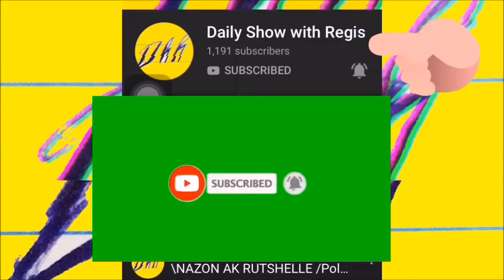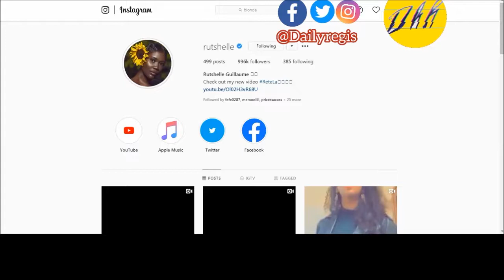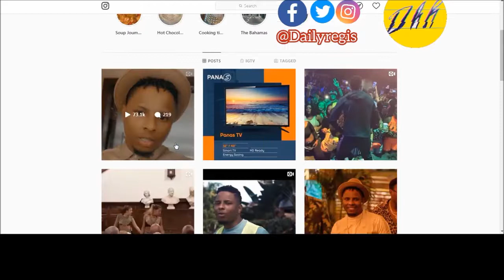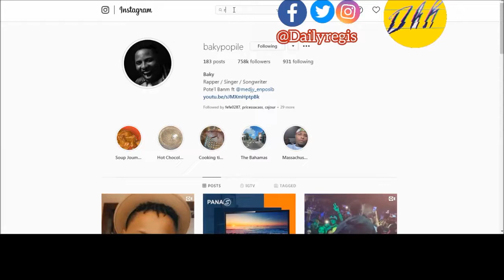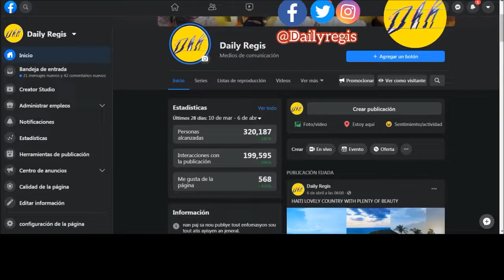#21 RUTSHELLE 1M-ESKE SE ROBO KAP SWIV RUTSHELLE?ME KIJAN ATIS YO AP VI 40TEN NAN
RUTSHELLE 1M-ESKE SE ROBO KAP SWIV RUTSHELLE?ME KIJAN ATIS YO AP VI 40TEN NAN